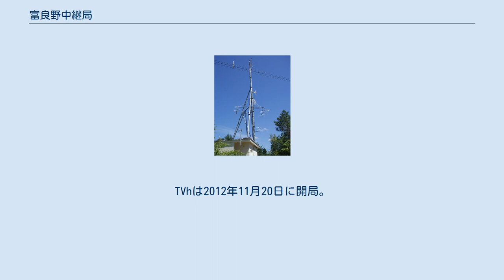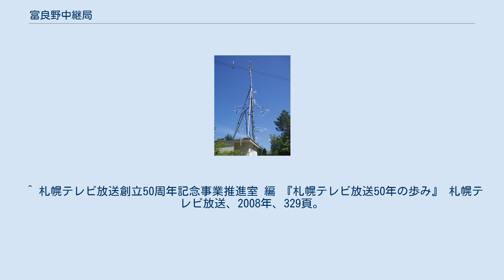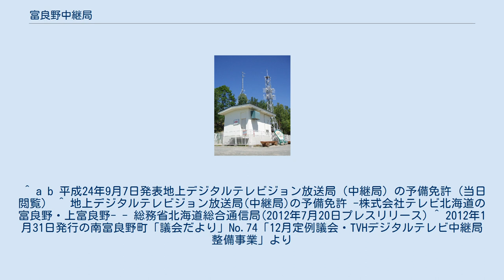富良野中継局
富良野中継局（ふらのちゅうけいきょく）は北海道空知郡中富良野町田中農場の北星山にあるテレビジョン中継局である。
 富良野中継局 （NHK旭川放送局） 中富良野中継局 （HBCアナログ） 富良野中継局 （STVアナログ） 富良野中継局 （HTB・UHB） デジタル放送はHBC・STV・TVhも包含 富良野中継局が受信しにくい両地域に設置されている中継局である。
 地上デジタルテレビジョン放送送信設備 地上アナログテレビジョン放送送信設備 地上デジタルテレビジョン放送送信設備 地上アナログテレビジョン放送送信設備 NHK旭川放送局は東山中継局が2009年8月12日、麓郷中継局が2009年7月29日にそれぞれ開局し、TVhを除く民放も両中継局とも2010年11月30日に開局した。
民放は当初、富良野中継局と対照的に自力建設困難となっていたため、このまま民放が2011年7月24日までに開局出来なかった場合は富良野中継局からの電波を受信することになり、東山中継局を受信している世帯は場所によっては地理的事情からNHK旭川放送局しか見られなくなる可能性もあったが、両中継局とも開局することに踏み切った。
TVhは2012年11月20日に開局。
これは中継先の幾寅中継局や空知金山中継局とともに、TVhデジタル中継局整備費用を盛り込んだ南富良野町の平成23年度一般会計補正予算案が2011年12月21日の南富良野町議会で可決されたことから整備されることとなった。
 ^ HBC北海道放送テレビ・サービスエリア ^ a b 中富良野町議会だより2012年5月号2ページ（一般会計の主な事業のうち、富良野・上富良野デジタルテレビジョン中継放送所整備事業256万円）及び8ページ（新規事業のうち、富良野・上富良野デジタルテレビジョン中継放送所整備事業［TVh【テレビ北海道】富良野局及び上富良野中継放送所整備費用負担金、中富良野町負担分16.67%（256万5千円）］）2012年5月24日閲覧。
 ^ a b 日本放送協会 編 『NHK年鑑'66』 日本放送出版協会、1966年、199頁。
 ^ 札幌テレビ放送創立50周年記念事業推進室 編 『札幌テレビ放送50年の歩み』 札幌テレビ放送、2008年、329頁。
 ^ 北海道放送 編 『北海道放送三十年』 北海道放送、1982年、741頁。
 ^ a b 平成24年9月7日発表地上デジタルテレビジョン放送局（中継局）の予備免許（当日閲覧） ^ 地上デジタルテレビジョン放送局(中継局)の予備免許 -株式会社テレビ北海道の富良野・上富良野- - 総務省北海道総合通信局(2012年7月20日プレスリリース) ^ 2012年1月31日発行の南富良野町「議会だより」No.74「12月定例議会・TVHデジタルテレビ中継局整備事業」より